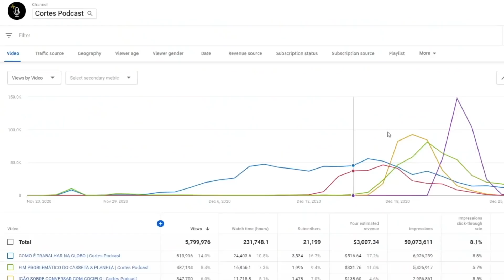A VERDADEIRA RAZÃO DO DÍZIMO (PASTOR) | Cortes Podcast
Vídeo original:
Caio Fábio - Mais que 8 Minutos #134